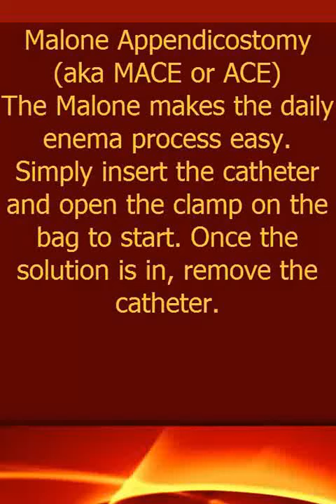Using a Malone catheter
A real-world demonstration of the use of a Malone appendicostomy catheter on a 5 year old boy. The Malone port is about 6 months old in this video.
The Malone surgical intervention is typical for children or adults with Hirschsprung disease, anorectal malformations, and other colorectal conditions such as congenital damage to the nerves that control the bowels. If you or a loved one is dealing with this, please know that you are not alone! Here are some resources you may find helpful.
Please be aware that some support communities are more focused on parents and some are more focused on adult patients, so seek out resources compatible with your needs.